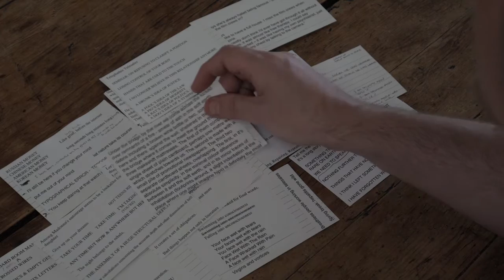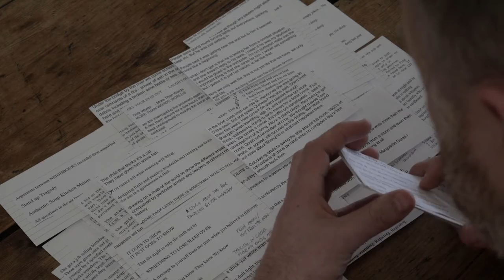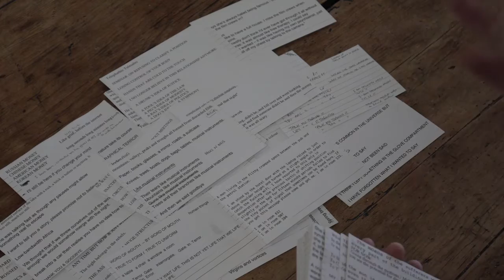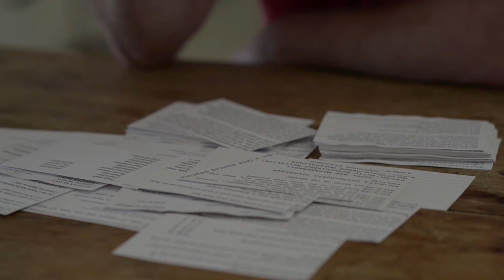FE84-14 No. 18 Solo Work | Moving Words, Tim Etchells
Forced Entertainment 84-14 is a series of 30 diverse videos released throughout 2014 (the company's 30th birthday year) and made with long term collaborator Hugo Glendinning.